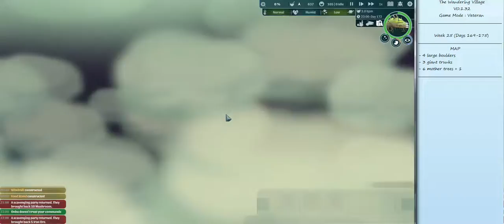The Wandering Island - Week 25 Of 52 - 1 Year Run - How To Playthrough Walkthrough - Sawedoffsob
ABOUT & GAMEPLAY: THE WANDERING VILLAGE
The Wandering Village is a city-building simulation game on the back of a giant, wandering creature. Build your settlement and form a symbiotic relationship with the colossus. Will you survive together in this hostile, yet beautiful post-apocalyptic world, contaminated by poisonous plants?Mysterious toxic spores have contaminated the planet. A small group of survivors seeks shelter on the back of a giant, wandering animal. Become their leader, build their settlement and form a symbiotic relationship with the creature to survive together in this hostile, yet beautiful world.